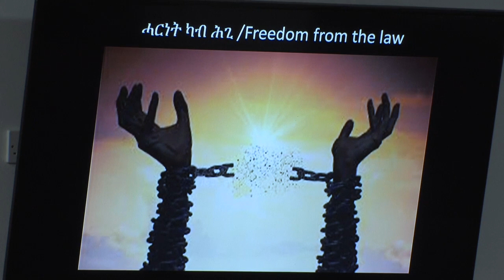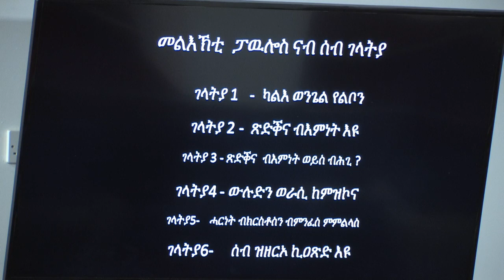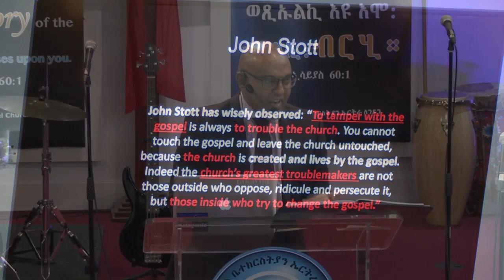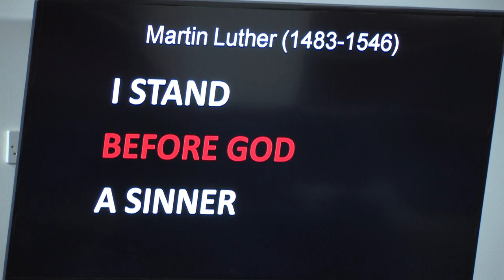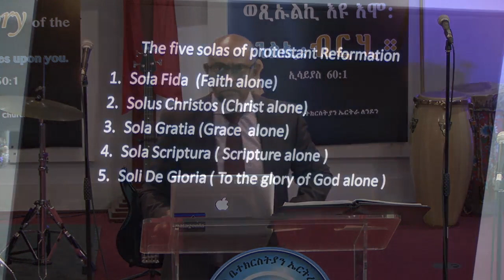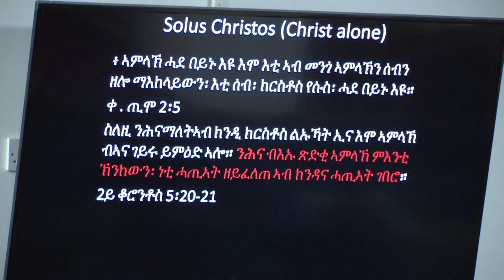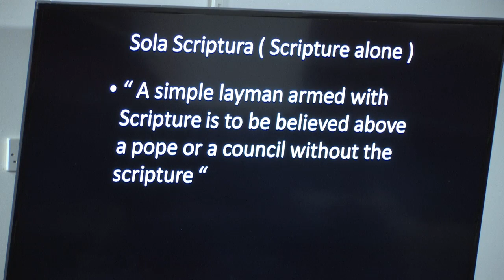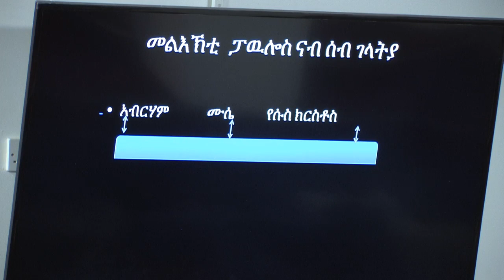ሰንበት 02/02/2020: ትምህርቲ ገላትያ 1ይ ክፋል ኣሸብር ጠዓመ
Bethel Eritrean Church London